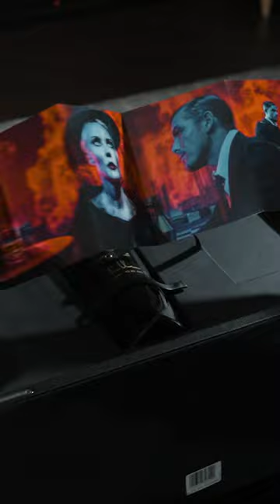Unboxing Macallan Masters of Photography: Steven Klein Edition